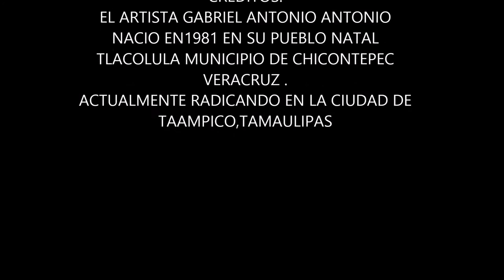PINTURAS AL OLEO